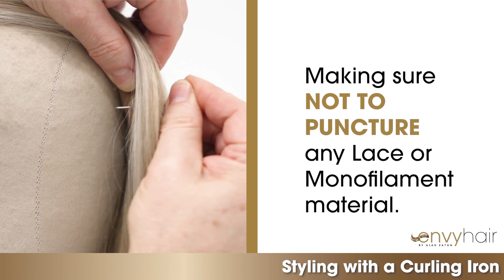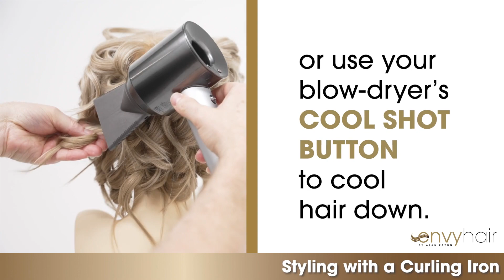EnvyHair™ Heat-Styling: Styling with a Curling Iron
ENVY’s exclusive EnvyHair™ blend withstands temperatures up to 285°F. And our expert tips will teach you the best way to curl it.

See more of our products at envywigs.com